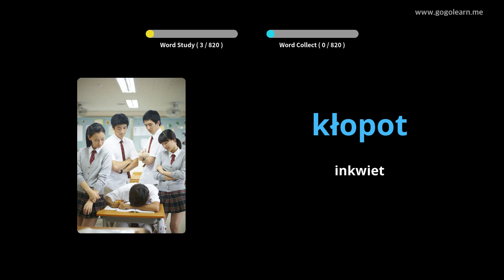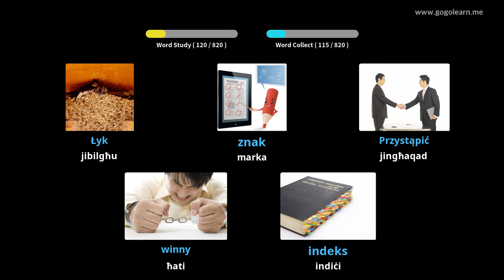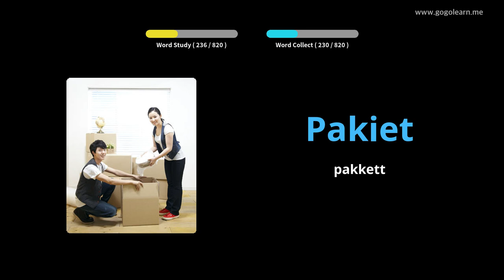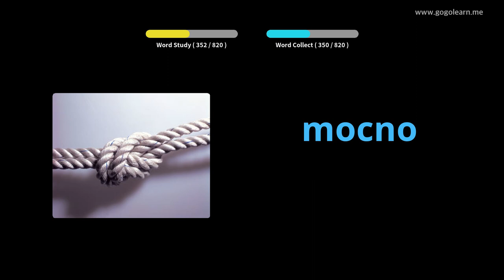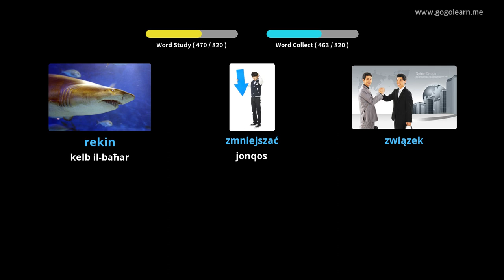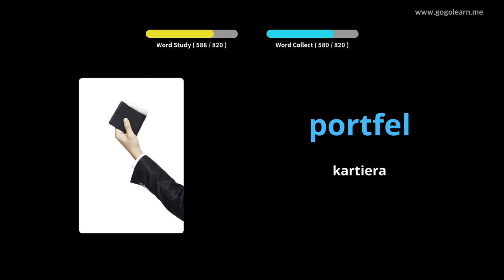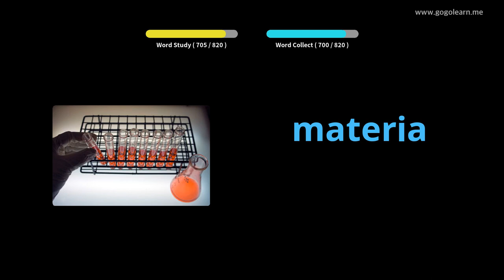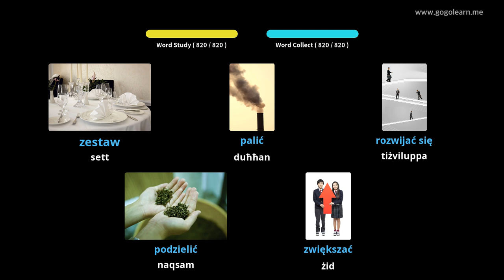Vokabolarju Pollakk li Jisma 'Waqt l-Irqad | Golearn